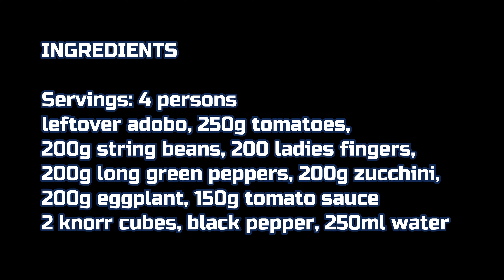PINAKBET(PAKBET) USING ADOBO LEFTOVER/FILIPINO VEGETABLE STEW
How to cook pinakbet using adobo leftover?
INGREDIENTS
Servings: 4 persons
leftover adobo
250g tomatoes
200g string beans
200 ladies fingers,
200g long green peppers
200g zucchini
200g eggplant
150g tomato sauce
2 knorr cubes
black pepper
250ml water